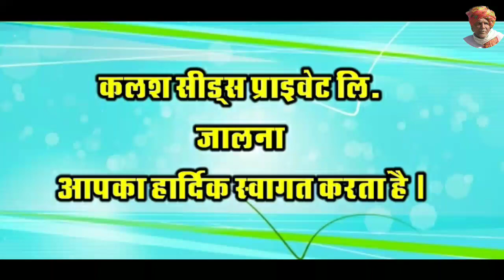KSP 1301 Cucumber malikheda begu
kalash Seeds hybrid Cucumber KSP 1301 variety attractive green Colour fruit length 14 cm to 118 cm very good performance high yielding variety